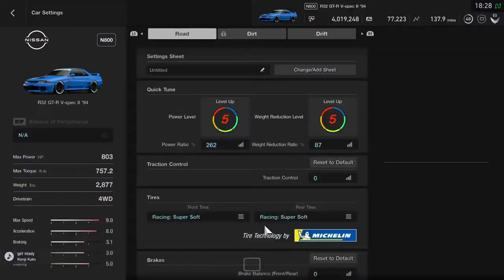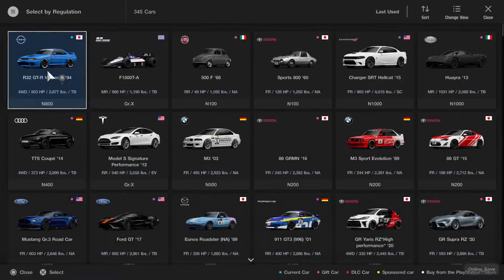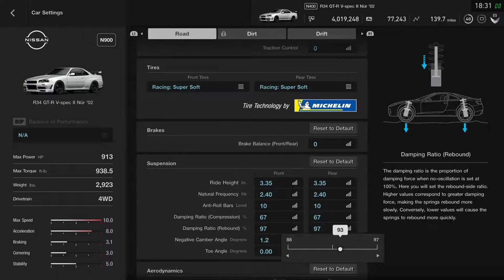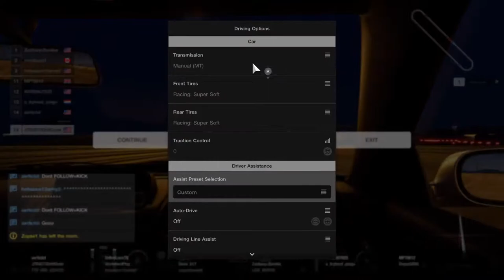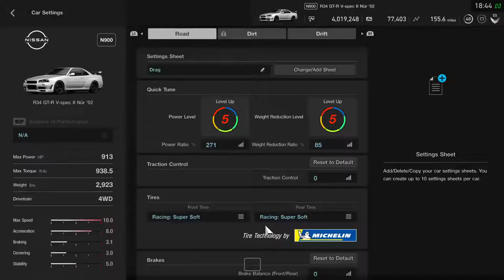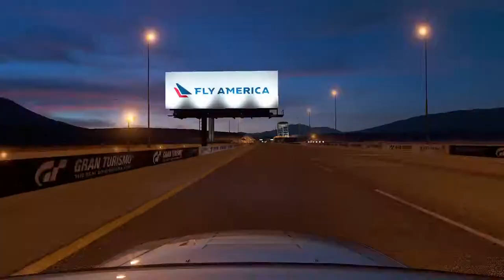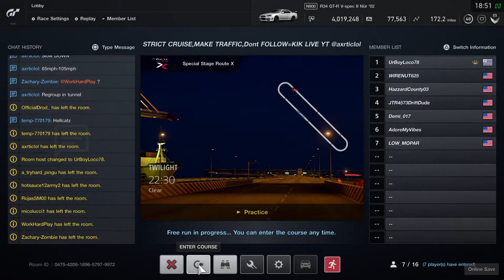GT Sport : Car Cruise with Axrticlol YT! PT2